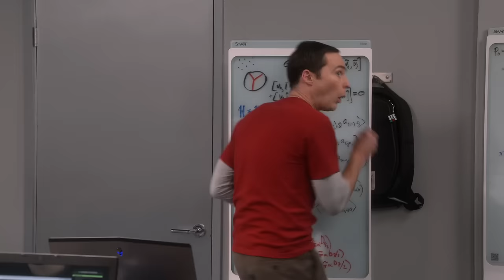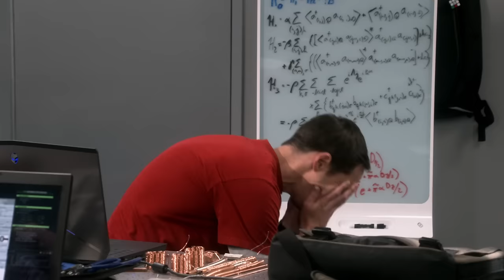The Big Bang Theory - The Dependence Transcendence S10E03 [1080p]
All Rights to Warner Bros. Television & CBS!